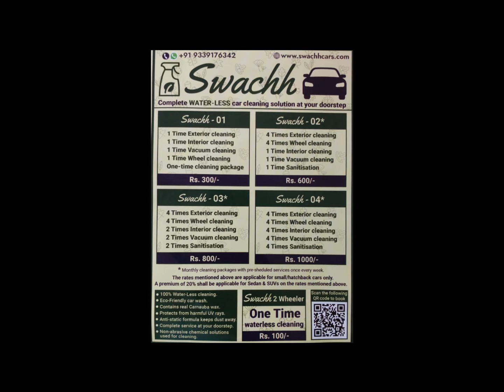Car wash (Dry) in siliguri. Local Service EP 1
home services available
for monthly/ yearly package

maintain channel reference
for a better deal
address - swachh
babu para, beside YMA Club
siliguri